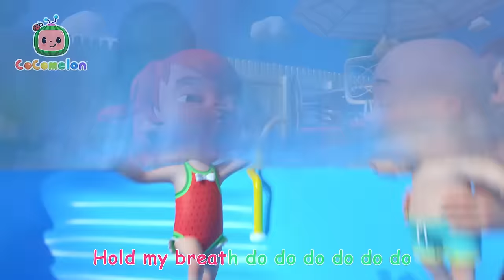Magical Rainbow Unicorn Song with Cece | CoComelon Nursery Rhymes & Kids Songs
Let's play pretend! When Cece and her friend Bella have a playdate together, they imagine their stick ponies are magical unicorn animals and have an imaginary adventure beyond their wildest dreams across the rainbow!

00:00 Unicorn Song
02:52 This is the Way Tea Party
05:28 Balloon Boat Race
08:10 Little Red Riding JJ
10:53 Brush It!
13:29 Shopping Cart Song
16:33 The Boo Boo Song V2
20:03 Cody's Father And Son Day
22:57 Car Wash Song
25:18 Swimming Song
27:52 The Soccer (Football) Song
30:45 Ba Ba Black Sheep (Play Pretend)
33:22 Bath Song
35:58 Cody's Finger Family
38:30 Baby Shark
40:37 The Muffin Man V2
43:21 Yes Yes Vegetables Song
47:08 Yes Yes Brush Your Teeth
50:09 African Melody Song
52:48 10 Little Buses
55:31 Old MacDonald
58:02 This Box Rocks
1:00:46 Yes Yes Fruits

Lyrics:
Verse 1
Let’s pretend
We’ve got a magic friend
Oh it could be a unicorn!
A sparkly horn
My lovely unicorn
Oh here she is, my unicorn!

Chorus 1
Hey let’s fly to the sky
Come with me on a magical ride
Hey let’s fly side by side
Come with me on a unicorn ride!

Verse 2
Rainbow fur
It looks so good on her
My magic friend, my unicorn
We can soar
And glide and swoop and more
When we are with our unicorns

Chorus 2
Hey let’s fly
To the sky
Hey let’s fly
Side by side

Verse 3
We can fly
Right through the starry sky
When we are on our unicorns
Come with me
Through all the galaxies
So magical, with our unicorns

Chorus 3
Hey let’s fly (Let’s fly!)
To the sky (the sky!)
Side by side (let’s ride!)